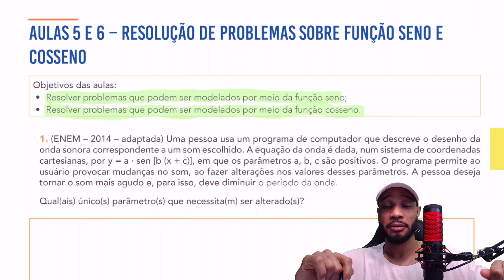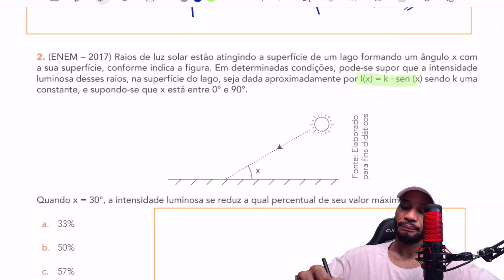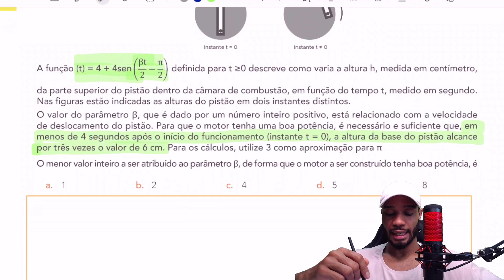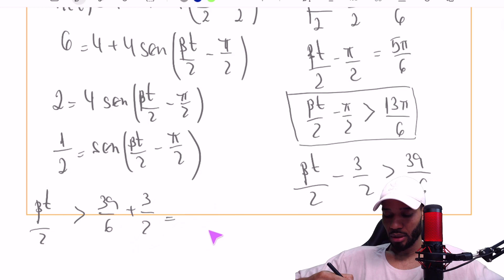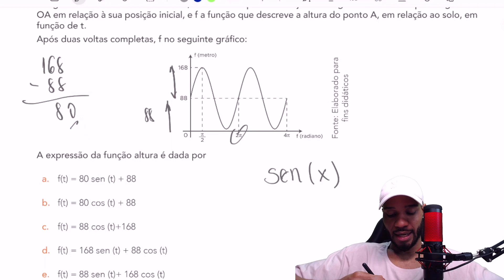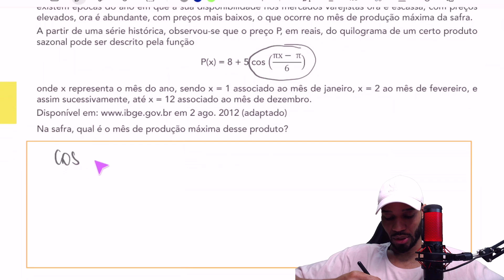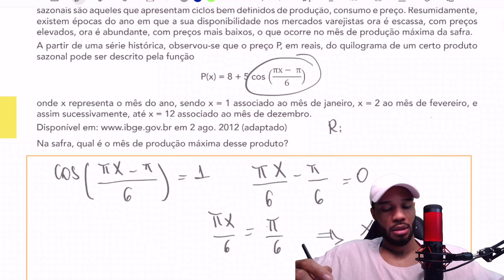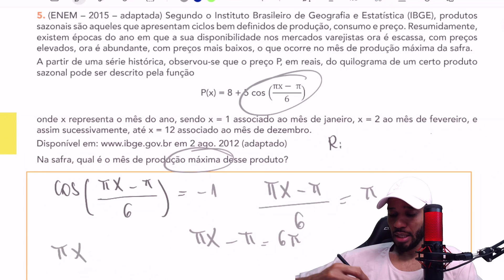3ª SÉRIE - APRENDER SEMPRE VOLUME 4 - SEQUÊNCIA DE ATIVIDADES 2 - AULAS 5 E 6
CORREÇÃO DA APOSTILA APRENDER SEMPRE VOLUME 4 DE MATEMÁTICA DA 3ª SÉRIE DO ENSINO MÉDIO.

📘APRENDER SEMPRE VOLUME 4 - MATEMÁTICA
📝 SEQUÊNCIA DE ATIVIDADES 1

AULAS 1 E 2
AULAS 3 E 4
AULAS 5 E 6
AULAS 7 E 8